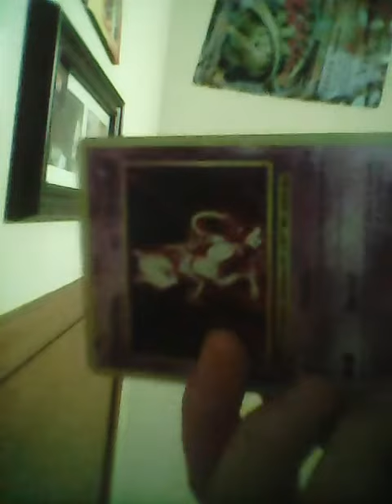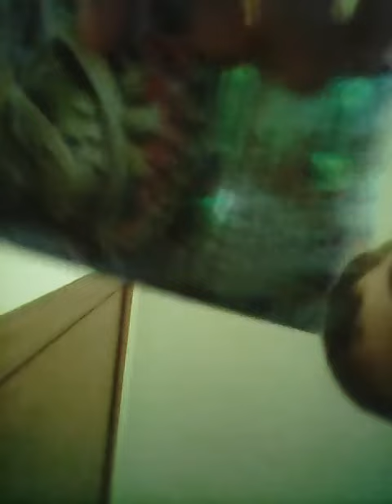Mewto Pokémon card